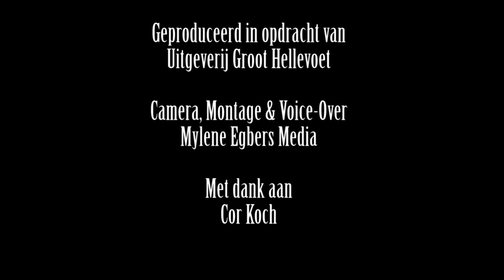Aflevering 129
Vanaf het water is hij niet te missen, de Hellevoetse Vuurtoren. De vuurtoren is gebouwd in 1822 en ­behoort tot de oudere, nog functionerende vuur­torens van ­Nederland. De toren werd gebouwd naar een ontwerp van marinearchitect J. Valk. In 1933 krijgt de toren elektrisch licht, daarvoor had het nog gas gloeilicht. Na vele verbouwingen en lichte veranderingen wordt de toren in 2005 opnieuw geopend na een grondige restauratie.

De toren heeft een vast optiek, de hoogte is 18 meter, de diameter is 3,30 meter en de lichthoogte is 17 meter. Als de Vuurtoren open is voor bezichtiging heeft u een schitterend uitzicht over het Haringvliet en de haven van Hellevoetsluis.